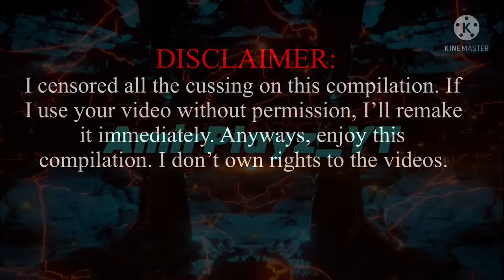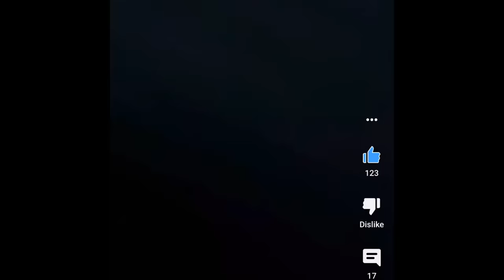School Bus Drivers Getting Mad Compilation